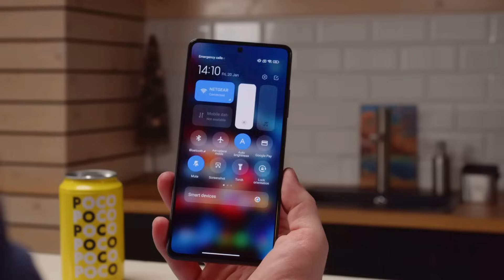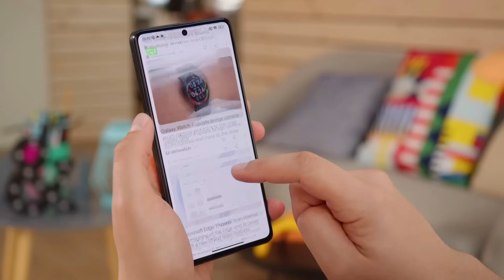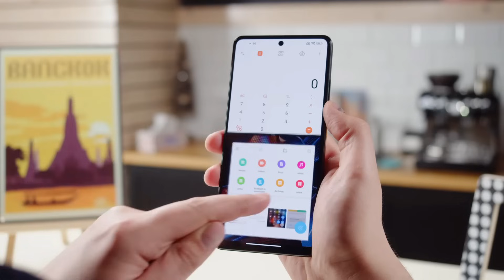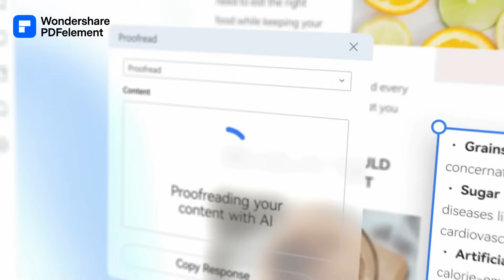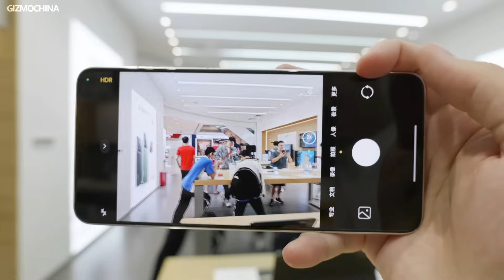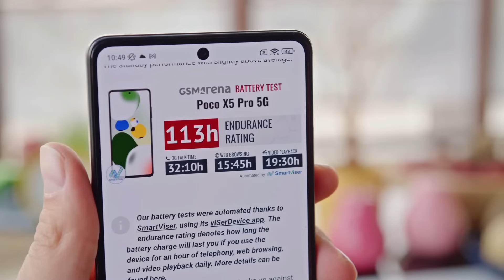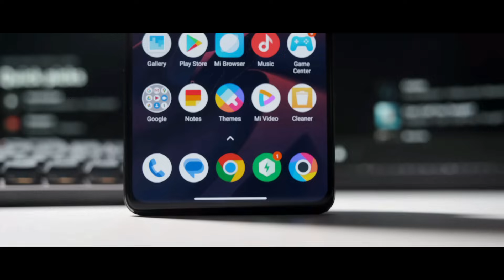ESTE ES EL TERROR DE TODOS LOS GAMA MEDIA ¡COMPRA ESTE MUY BARATO, 16GB RAM 1TB! 🏆